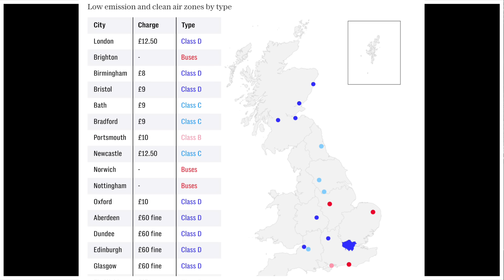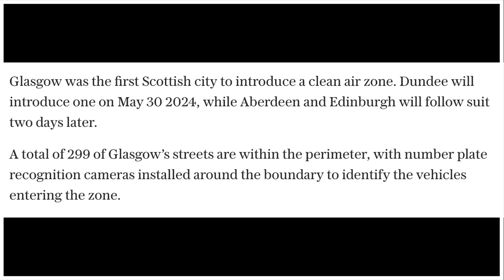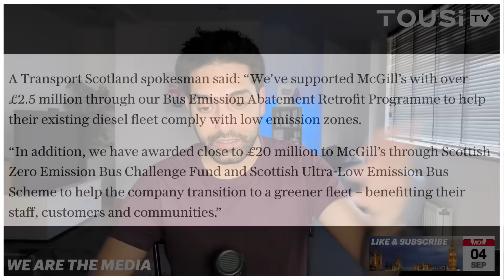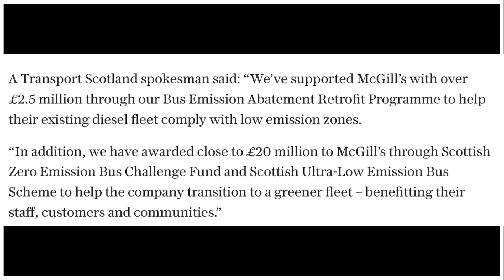Humza’s ULEZ Is Even WORSE Than Sadiq’s ULEZ